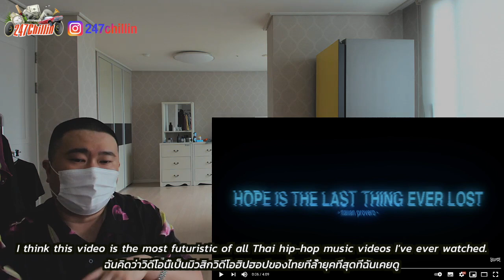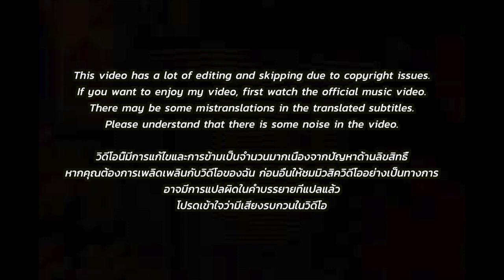🇹🇭🇰🇷🔥Korean Hiphop Junkie react to ลำพัง - LAZYLOXY x MILLI (THAI/ENG SUB)